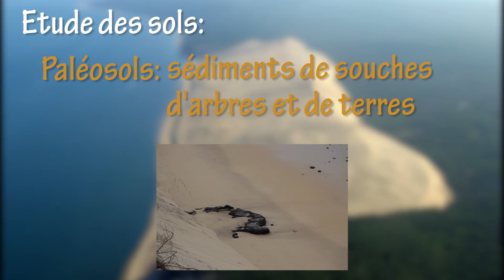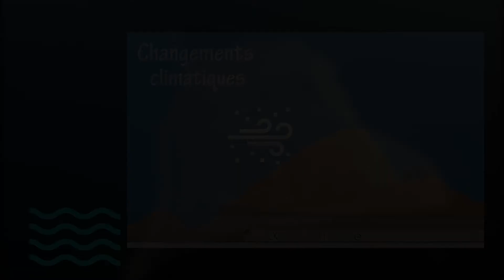COMMENT s'est FORMÉE la DUNE DU PILAT ?! (Tout Savoir Sur)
Tu as mis un Pouce bleu? MERCI 👍😃

Tu te souviens des vidéos Tout Savoir Sur que je faisait il y a quelques années maintenant?! Et ben j'ai décidé d'en refaire de temps en temps. Si tu veux me donner des sujets pour un prochain Tout Savoir Sur, laisse un commentaire !

Aujourd’hui Tout Savoir Sur: la Dune du Pilat, la plus grande Dune de sable d'Europe qui s'est formés en plusieurs milliers d'années. Si tu veux en savoir plus sur ce que je dit dans cette vidéo, voici quelques liens qui feront ton plus grand bonheur:

Abonnés actuels: 966